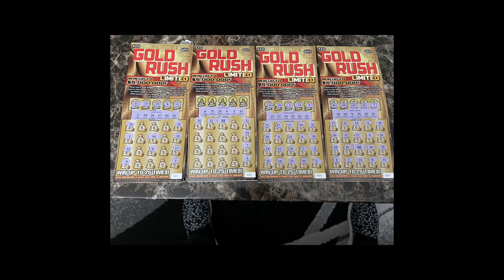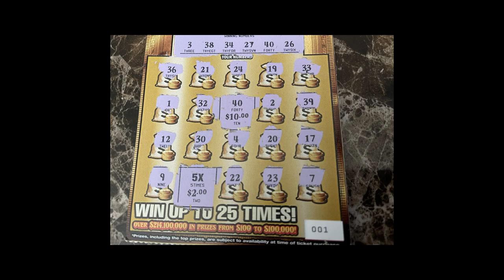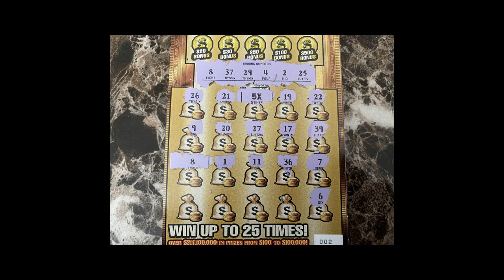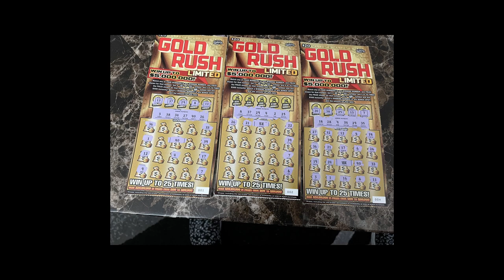Gold Rush Mess!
Looking for the winning ticket!  We are a family that loves to scratch a variety of instant tickets.  We are hoping to win something big!  Come along with us and wish us luck!  We do have playlists for you to watch.  Have a blessed day!